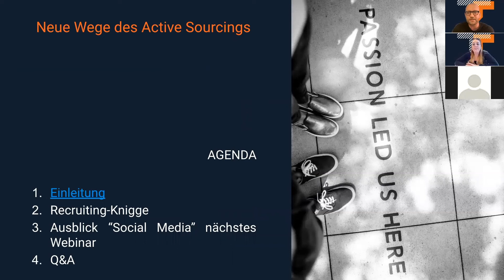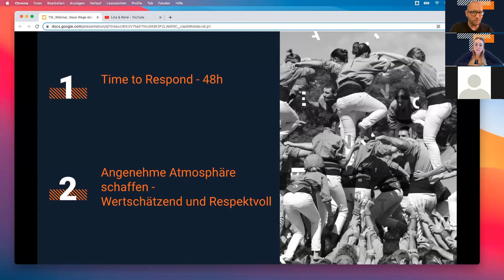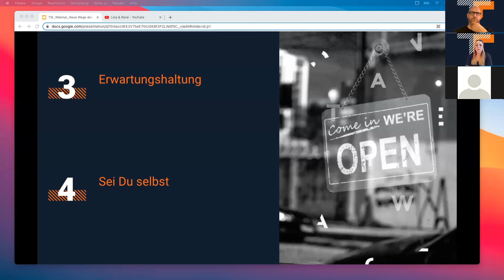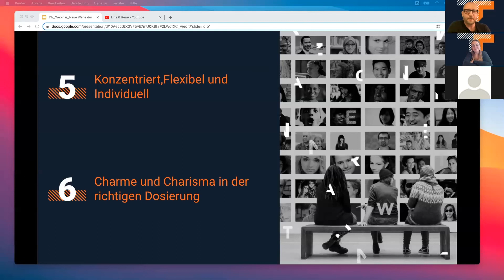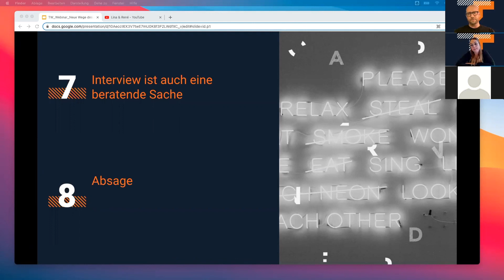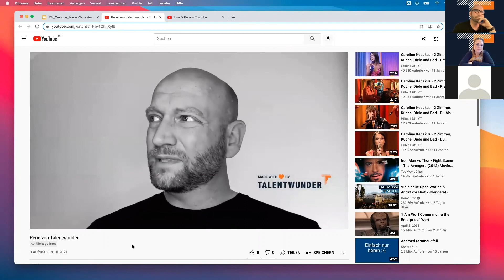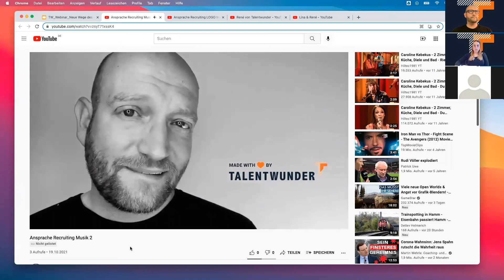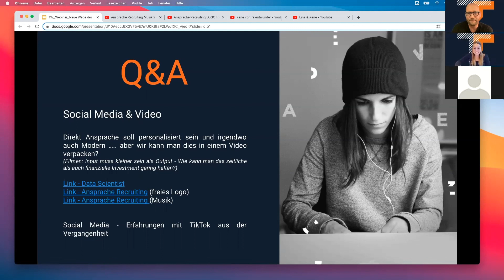Webinar "Neue Wege des Active Sourcing: Recruiting-Knigge, Social Media und Video"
So machst Du Dein Recruiting Schritt für Schritt erfolgreich!
Der Recruiting-Knigge, der Social Media-Auftritt und die Video-Ansprache von Kandidaten: Senior Recruiterin Lina Sens und Senior HR Business Partner René Herrmann optimieren Dein Recruiting auf Basis langjähriger Erfahrungen und zeigen Dir Best Practice-Beispiele.